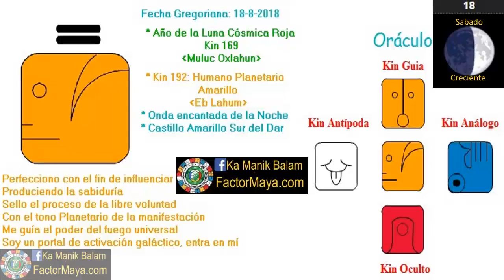Humano Planetario. Sabado 18 Agosto 2018. Decisiones. Perfeccionar. Kin 192. FactorMaya.com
Perfeccionamos para reconocer nuestras sombras, ser mas intuitiv@s, prestando atencion a las decisones que tomamos. Buen dia para prestar atencion a las decisiones que tomamos. Evitar tomar decisiones importantes, bajo emociones temporales. Toda decisión que tomamos tiene beneficio y costos, ser mas conscientes de las decisiones que tomamos. Reconocer nuestras sombras. Ser mas intuitiv@s.